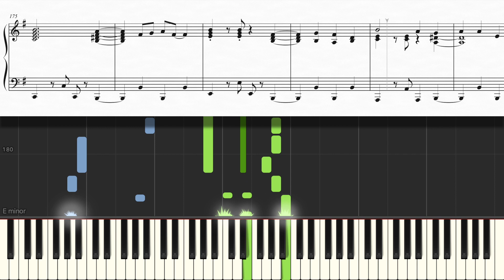【ピアノ楽譜】Overdose / なとり（ソロ上級）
なとりさんの『Overdose』を採譜しました！